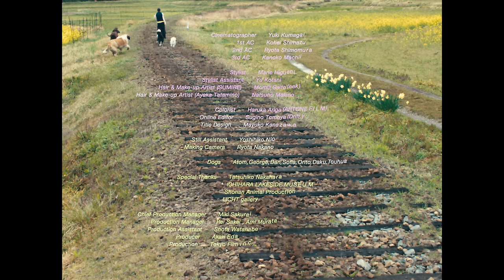Homecomings - i care（Official Music Video）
テレビ東京系ドラマ25「ソロ活女子のススメ Season2」エンディングテーマ
▼Listen Now

▼あとがき
”『i care』 はその名のとおり、ケアについての歌です。生きていくうえで、ひとりでいることもだれかといることも自分で選んでよくて、もしひとりを選んだとしても、それは孤独であり続けるってことじゃなくて。はなればなれでも近くにいても、ばらばらなままでだれかと手を取り合うことができるような、そんな優しさと関係性をうたっています。誰かのほどけたリボンを結び直すとき、誰かが苦しんでいるように見えるとき、手を差し出す前にそうしていいのか相手に確認することの大切さ。そして自分もそんなふうに誰かの手をとったり、誰かに手をとられたりしてもいいんだ、という当たり前のことの大切さ。もしもそんな誰かが見当たらないとき、少しでも僕たちの音楽がその代りになれたらいいな、と願っています。相互に行き来し、ときに柔らかにかたちや距離を変えるケア。それはひとつの連帯のかたちなのかもしれません。小林美咲さんに撮影していただいたミモザの写真のジャケットと江田明里さんに作っていただいたこのMVと合わさることで、この曲に込めた気持ちがより伝わるような気がしています。これもひとつのかたちなのかもしれません。”

Starring : SUMIRE , Ayaka Tatamino

Directed by Akari Eda

Cinematographer : Yuki Kumagai
1st AC : Kohei Shimazu
2nd AC : Ryota Shimomura
3rd AC : Kanoko Machii

Stylist : Marie Higuchi
Stylist Assistant : Yu Kotani
Hair & Make-up Artist (SUMIRE) : Momiji Saito (eek)
Hair & Make-up Artist (Ayaka Tatamino)  : Natsuho Makino

Colorist : Haruka Ariga (ARTONE FILM)
Online Editor : Sugino Tomoya (Drift.)
Title Design : Mayuko Kanazawa

Still Assistant : Yoshihiko Nio
Making Camera : Ryota Nakano

Dogs : Atom , George , Dan , Sofia , Orito , Daku , Touhua

Special Thanks : Tatsuhiko Nakahara , ICHIHARA LAKESIDE MUSEUM , Shonan Animal Production , LICHT gallery

Chief Production Manager : Miki Sakurai
Production Manager： Rei Sakai , Ami Murata
Production Assistant : Shota Watanabe
Producer : Akari Eda
Production : Tokyo Film inc.

■■Profile■■
畳野彩加(Vo./Gt.)、福田穂那美(Ba./Cho)、石田成美(Dr./Cho) 、福富優樹(Gt.)からなる4ピースバンド。
これまで3枚のアルバムをリリースし、台湾やイギリスなどでの海外ツアーや、4度に渡る「FUJI ROCK FESTIVAL」への出演など、2012年の結成から精力的に活動を展開。心地よいメロディに、日常のなかにある細やかな描写を紡ぐような歌詞が色を添え、耽美でどこか懐かしさを感じさせる歌声が聞く人の耳に寄り添う音楽で支持を広げている。
2017年からは、イラストレーター・サヌキナオヤ氏と共同で、映画と音楽のイベント「New Neighbors」をスタート。彼女たちがセレクトした映画の上映と映画にちなんだアコースティックライブの二本立てイベントを主催。2019年4月公開の映画『リズと青い鳥』の主題歌や、同年4月公開された、映画『愛がなんだ』の主題歌を担当。Vo畳野は、くるりやASIAN KUNG-FU GENERATIONの楽曲にゲストボーカルで参加するなど、活動の幅を広げている。
IRORI Recordsより2021年春メジャーデビュー。